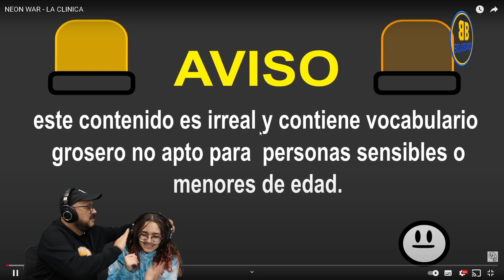Neon War - La Clinica | REACCIÓN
Hola! Somos Cesar y Gaby, Padre e hija! Los saludamos desde El Salvador Centro América, y nos encanta la música, viajar, sonreír, inventar! Así que decidimos hacer este canal para BOLADEAR todo lo que se nos ocurra!

Muchas gracias!

Para un Salvadoreño, un "Bolado" es cualquier cosa u objeto a la que nos da pereza decirle el nombre y le decimos así: “bolado”, por lo que BOLADEAR podría interpretarse como hacer algo cuyo nombre no importe mientras sepas y entiendas lo que estas haciendo, jajaja.

NO TENEMOS DERECHOS SOBRE LA MÚSICA Y EL VÍDEO. Solo estamos reaccionando al tema y dando nuestras opiniones, el contenido no se esta usando para otro fin.